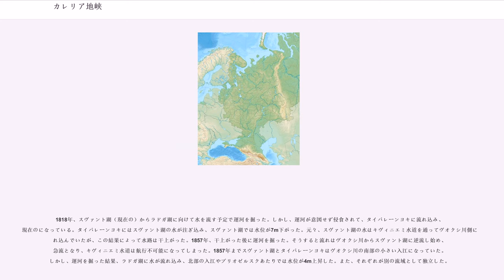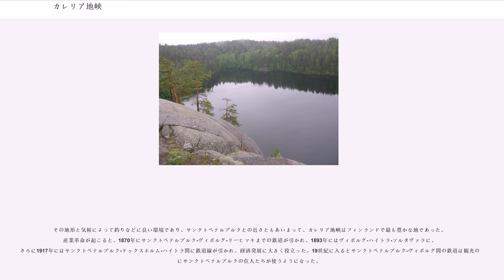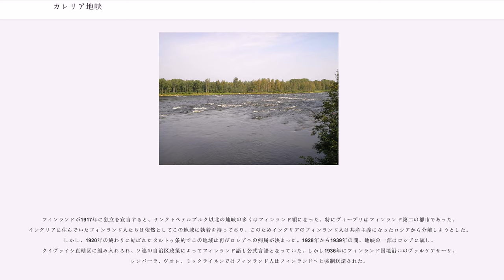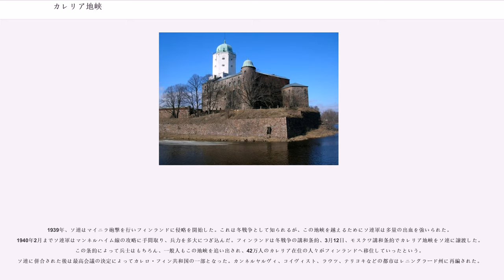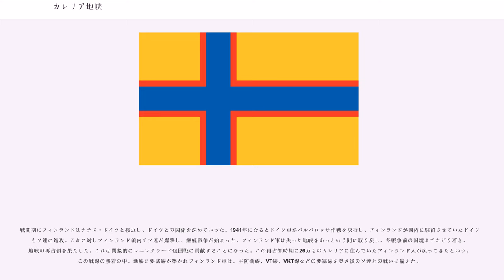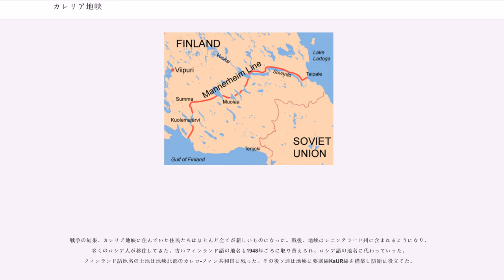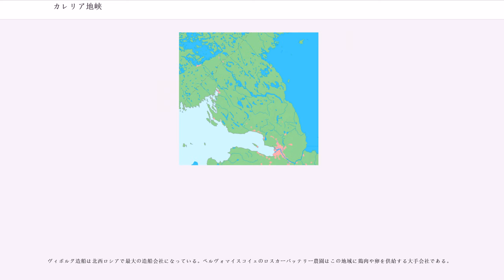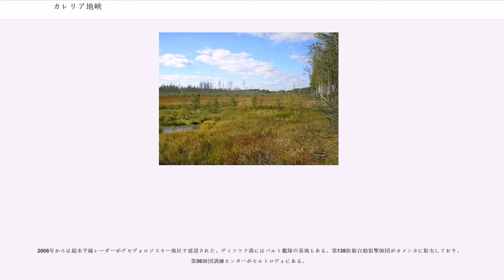カレリア地峡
カレリア地峡（カレリアちきょう、、、）は、ロシア西北部レニングラード州付近、カレリア地方の地峡。西部をフィンランド湾、東部はラドガ湖にはさまれており、南部にはネヴァ川が走っている。北端をフィンランドのサルパウセルカ尾根と接しており、北部のこの地域が一番幅が大きい。北部で最も狭いヴィボルグ沿岸からラドガ湖の間の距離は45kmである。面積はおおよそ1万5千平方kmである。一番狭い地域は南東部になっている。

昔はイングリアの北部地域であり、むしろイングリアの北部が地峡であるともいえる。この地域は領有国が何度も変わった。フィンランドや北方地域がスウェーデン領であった時代にはこの地域が露瑞国境であり、地峡はフィンランドのカレリア地方に組み込まれていた。その後大北方戦争で1712年にロシア・ツァーリ国が占領し、1721年にロシア帝国の成立によってカレリア地峡は正式にロシア領となった。そして1809年にはロシア宗主下のフィンランド大公国の一部となった。その後、ロシアで十月革命が起こるとその混乱の中フィンランドは独立し、カレリア地峡はソビエト連邦からフィンランドに譲渡された。しかしこの後にソ連はこの地峡の領有を求め、冬戦争でフィンランドがソ連に譲渡。束の間の平和の後で継続戦争初期にフィンランドが地峡を取り返したものの、敗戦を経てこの地峡はソ連領になった。戦後はサンクトペテルブルク以外の地峡を分け、カレロ＝フィン・ソビエト社会主義共和国の一部にした。

2002年全ロシア国勢調査では、カレリア地峡に住む住民は53万9千人とされる。サンクトペテルブルクの住民は休暇に地峡に訪れる。

カレリア地峡の地形は最終氷期の氷河作用に大きな影響を受けている。最高地点はレンボロボ高地のモレーンの近郊で海抜205mである。地峡には山はないが、急峻な陸が幾つか見られる。

地峡で最大の川はヴオクシ川（ヴオクサ川）である。フィンランドのサイマー湖から南東に向けラドガ湖に流れ込んでおり、地峡を二つの地域に隔てている。1856年にはサイマー運河が建設され、サイマー湖とヴィボルグ湾の間を結んでいる。

カレリア地峡はスカンディナヴィアとロシアのタイガの自然境界になっている。植物地理学的には全北植物区、亜寒帯植物区であり、中央ヨーロッパ植物区、東部ヨーロッパ植物区、北部ヨーロッパ植物区の接点になっている。

湖が非常に多く多くの湖の近くは草の少ない荒地でありミズゴケの生えた泥炭地となっている。沼地も領域の5.5%程度を占める面積になっている。沼地は地峡南東のラドガ湖沿岸にまとまっており、泥炭地はもう少し多くの場所で見られる。ネヴァ川近郊は水を捌いた低地となっている。土地はポドソルになっており、巨礫が固まっている。特に北部や北西部ではその傾向が強く、大きな花崗岩が露出している。

地峡はヨーロッパアカマツ、オウシュウトウヒ、ヨーロッパシラカバ等の森で覆われている。森林はおおよそ11,700平方kmを覆っており、これは地峡の3分の4程度にあたる。構成としてはマツの森が51%と最も多く、次いでトウヒの森が29%、カバの森が16%程度になっている。その他にもノルウェーカエデ、、グレーアルダー、ヤマナラシ、ヨーロッパナラ、フユボダイジュ、ヤナギ類、ニレ類なども生えている。また、それぞれの森ごとに植生が少しずつ違う。
マツの森ではカルーナ、ガンコウラン、セイヨウネズ、、コケモモ、、ワラビ、コメススキやトナカイスゲ等イネ科の植物等の草が生え、、コサンカクミズゴケ、、多様なハナゴケなどコケ類が良く見られる。
トウヒの森では、コミヤマカタバミ、セイヨウスノキ、コケモモ、コメススキややトナカイスゲ等のイネ科植物等の草植物が生え、コケでは、などのコケ類が良く見られる。
カバの森ではセイヨウナツユキソウ、コミヤマカタバミ、セイヨウスノキ、ノガリヤスやその他イネ科の植物が良く見られる。

カレリア地峡では1184種の維管束植物が確認されている。また、キタリス、ヘラジカ、アカギツネ、ユキウサギ、イノシシなどが多く生息している

年間平均降水量は年に650-800mmであり、長い冬に多くの雪が降る。冬は11月から4月中旬まで続き、最低気温は-40℃に達することもある。夏は短く、非常に涼しく、霜の降りない日は少ない。サンクトペテルブルクの近郊ではフィンランド湾の海流の影響で冬の厳しさは若干和らぐが、その代わりに長く続く。

地峡の大都市ヴィボルグと...